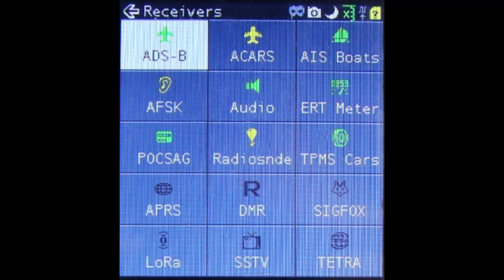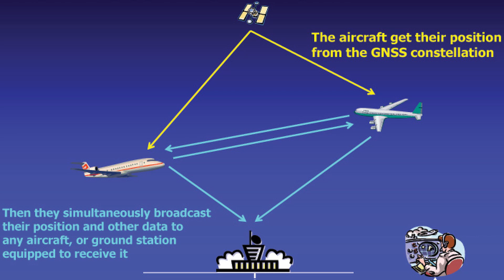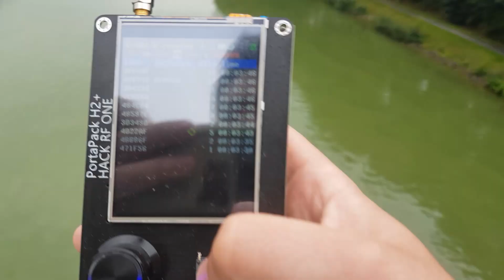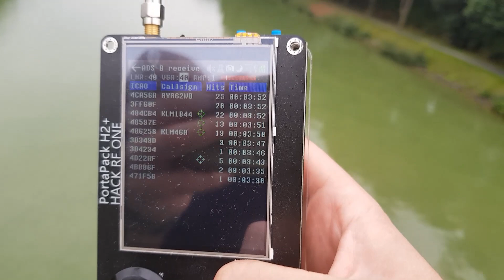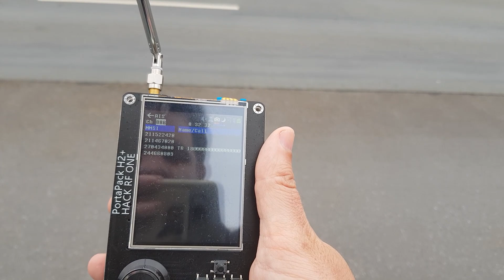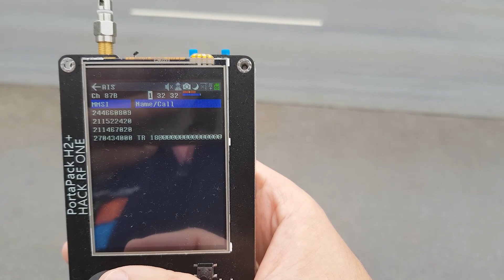PORTAPACK H2 EN MODO RADAR 🛸📶 ADS-B + AIS DESDE TU BOLSILLO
Colegas en este video muestro cómo recibir señales de AIS y ADSB con nuestro querido PORTAPACK H2.
Recomendados HAMRADIO